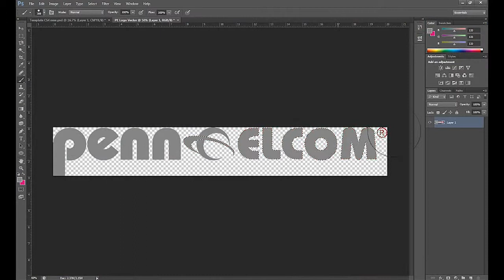Penn Elcom - Laser Etched 1U Black Anodised Panels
Penn Elcom's Anodized black or silver aluminium panels are etched with lasers to reveal your customized design or logo in a brilliant silver/grey aluminium finish.This process can also be done on raw materials and standard steel panels; the average lead time for these panels is 7-10 days from point of ordering.

Shown in video: 1U Black Anodized Panels